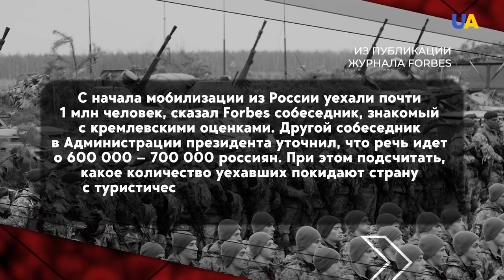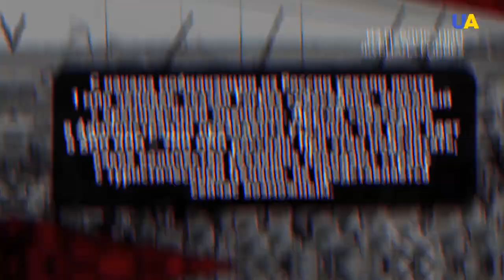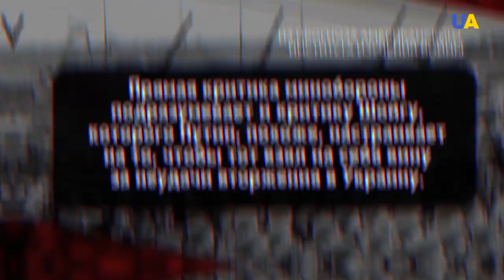Kremlin confronted: How will this impact the war?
Public sentiment in Russia and misreading of who ‘we're at war with?’ Why the number of those who fled, exceeds the number of those who should be conscripted? Who wins the struggle of ‘war hawks’ Kadyrov and Prigozhin against the Russian Ministry of Defense? Why does Putin receive information directly from military correspondents? Russia's stake on possible negotiations in Bali during the G20. The position of the United States on the possibility of negotiations with Russia. Our editor-in-chief Oleksiy Matsuka gives answers to these questions in this episode